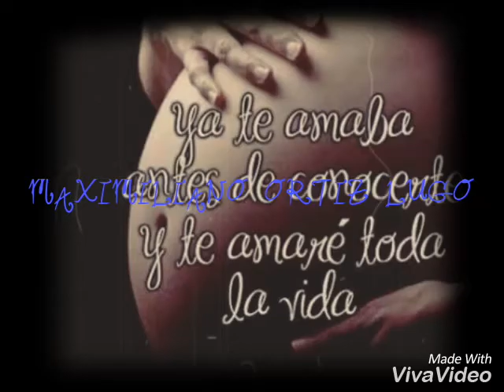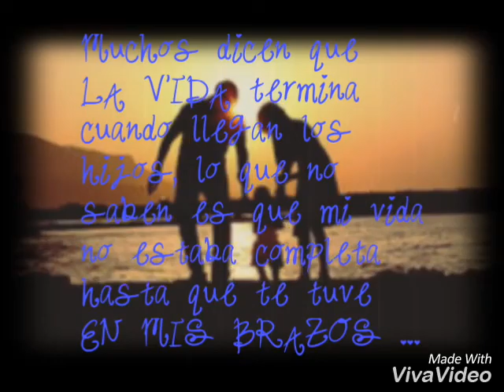Maximiliano Ortiz Lugo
Primer año